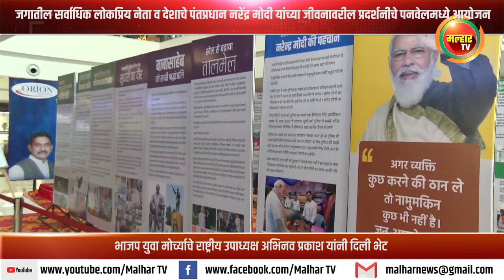देशाचे पंतप्रधान नरेंद्र मोदी यांच्या जीवनावरील प्रदर्शनीचे पनवेलमध्ये आयोजन !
जगातील सर्वाधिक लोकप्रिय नेता व देशाचे पंतप्रधान नरेंद्र मोदी यांच्या जीवनावरील प्रदर्शनीचे पनवेलमध्ये आयोजन ;
भाजप युवा मोर्च्याचे राष्ट्रीय उपाध्यक्ष अभिनव प्रकाश यांनी दिली भेट !